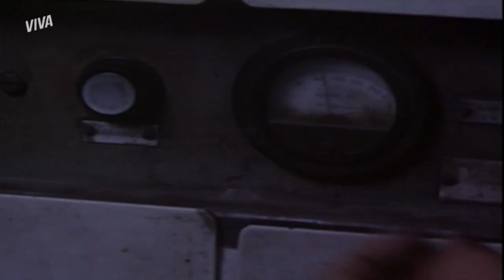FABINHO, BRÓDUEI E PEDRO SÃO DESCOBERTOS NO TREM | MALHAÇÃO 1997 | MELHOR DO DIA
Fabinho, Bróduei e Pedro acharam que estavam ABAFANDO se escondendo no trem. 🚂 Mas deu tudo errado, e eles foram descobertos pelo grupo rival dos meninos da Malhação. Agora já babou! Bora ver essa cena em MalhaçãoNoVIVA!